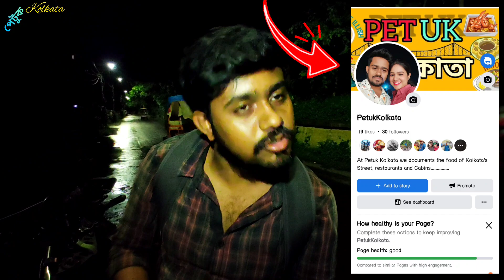WE TRIED😱 THE MOST FAMOUS STREET FOOD🥪🌯OF KOLKATA FOR TODAY 😍🔥PETUK Kolkata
1. LOKNATH PAPRICHAT :- Near Belur, Howrah, West Bengal 711202
2. RAMESH FAMOUS VADA PAV :- 212, Girish Ghosh Rd, Belur, Howrah, West Bengal 711202 ( near by)
3. FUCHAK STALL :- 212, Girish Ghosh Rd, Belur, Howrah, West Bengal 711202 ( near by)
CAMERA :- PULAK PAUL
VIDEO EDITING :- PURBA CHOUDHARY